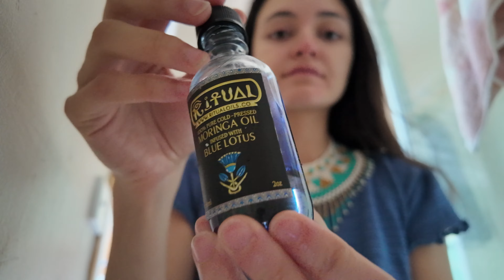chill weekend at home - creating art and grounding ✨🦶🏼🌸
Join me for a cozy day at home! 🌿 I’m walking around barefoot, tackling some laundry, and packing up my art prints for an upcoming vegan market! Super excited to share these creations with the world. Thank you for being here and supporting my journey! 🦶💚